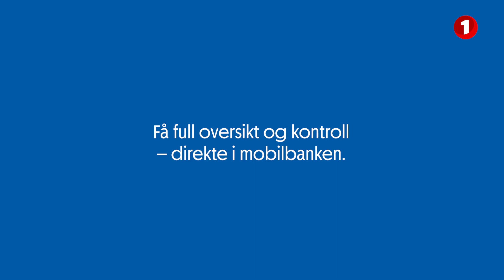Trenger du å rydde litt i økonomien?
I Norges mest personlige mobilbank er det enkelt å holde orden. Med noen få trykk kan du få bedre oversikt, kontroll, og til og med spare noen kroner.